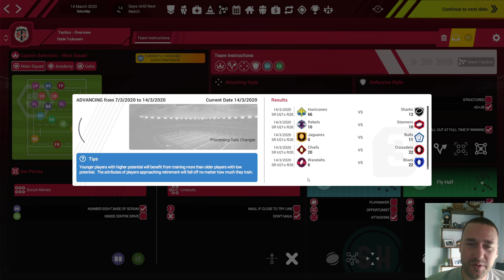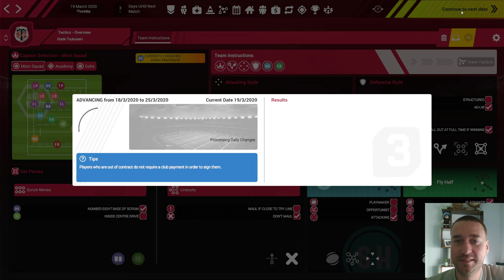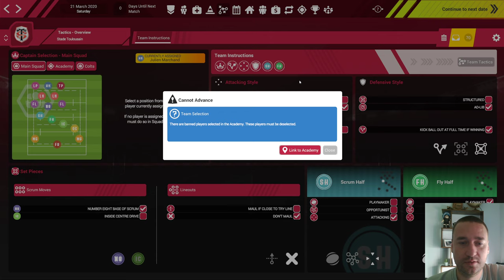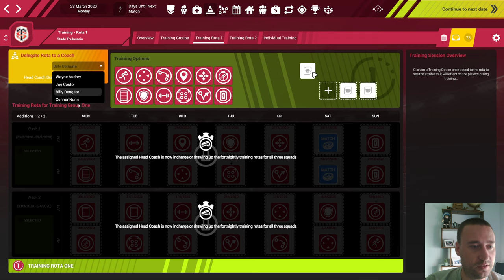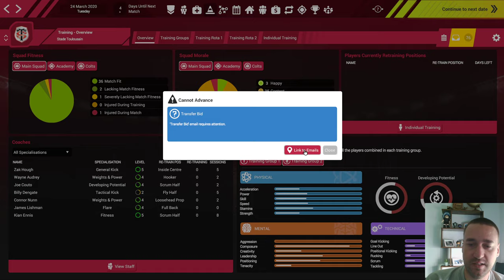Rugby Manager : Saison 1 : J 18 & 19 : Lyon et Agen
On se retrouve pour continuer la carrière sur Rugby Union Manager 3 :)